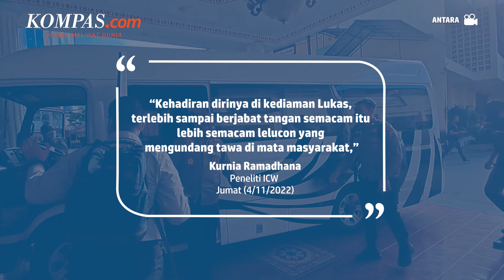Sowan ke Tersangka Korupsi, Integritas Firli Bahuri Dipertanyakan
Kedatangan Ketua Komisi Pemberantasan Korupsi (KPK) Firli Bahuri ke kediaman Gubernur Papua Lukas Enembe menuai kritik. Firli bersama tim KPK memeriksa Lukas di Jayapura.

Adapun Lukas merupakan tersangka kasus dugaan penerimaan gratifikasi Rp 1 miliar. Dalam pertemuan di Jayapura itu, Firli tampak menjabat erat tangan Lukas yang sedang duduk di depan meja makan.  Senyum semringah Firli, sajian makanan di piring ,dan dua lilin menyala di atas meja, diabadikan dalam sebuah foto yang dibagikan kuasa hukum Lukas.

Peneliti Indonesia Corruption Watch (ICW) Kurnia Ramadhana mengaku tidak memahami
urgensi kedatangan seorang Ketua KPK ke rumah Lukas. Ia menilai, pemeriksaan itu cukup dihadiri tim penyidik dan tim medis dari Ikatan Dokter Indonesia (IDI).

Menurut Kurnia, tingkah Firli menjabat erat tangan Lukas, seorang tersangka dugaan suap dan gratifikasi menjadi lelucon di masyarakat. Ia mengingatkan, Pasal 21 Ayat (1) Undang-Undang KPK yang baru tidak lagi menyatakan pimpinan KPK merupakan penyidik sebagaimana UU KPK sebelumnya. Pada saat yang bersamaan, Firli juga bukan dokter yang bisa memeriksa kesehatan Lukas. Kehadirannya di rumah Lukas menjadi tanda tanya.

Penulis: Syakirun Ni'am
Penulis Naskah: Rizkia Shindy
Narator: Rizkia Shindy
Video Editor: Abdul Azis
Produser: Rose Komala Dewi